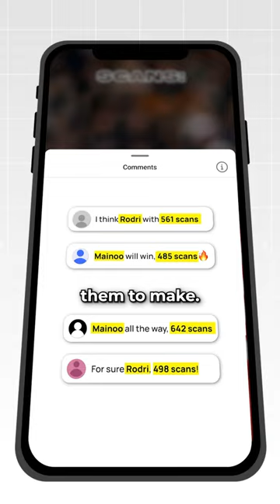Rodri vs Mainoo - We’re counting EVERY scan 🧠